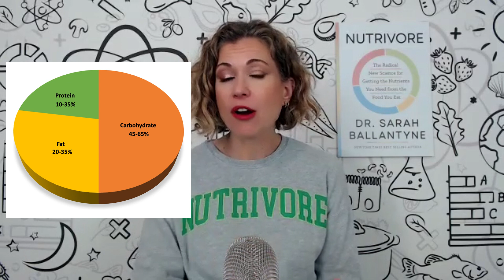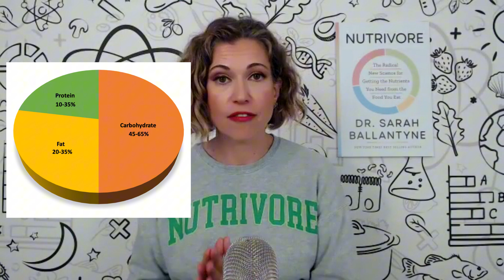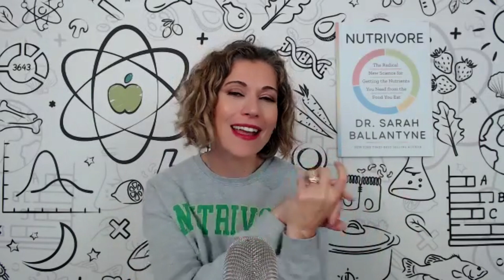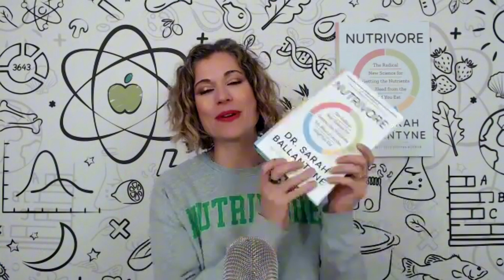Why and How to Add Protein Foods to Your Diet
When we’re talking about protein as a nutrient, it doesn’t matter if your protein consumption comes from animal foods or plant foods as long as you consume a sufficient amount of protein, and incorporate diverse sources of protein. However, different protein-dense foods have distinct impacts on overall health because of other nutrients they contain. Since some nutrients are exclusive to plant foods and others to animal foods, it’s easiest to get all of the nutrients our bodies need from the foods we eat if we’re open to adopting a plant-forward omnivorous approach.